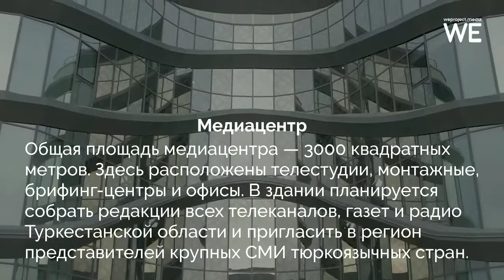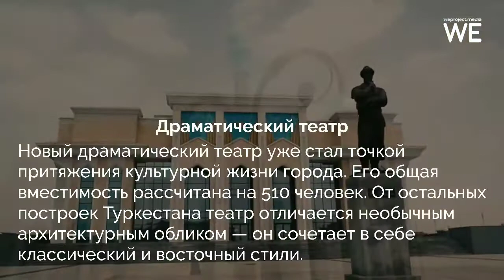10 мест, которые стоит посетить в Туркестане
Туркестан привлекает туристов старинными мавзолеями и величественными мечетями. Но за последние несколько лет в городе появилось много новых современных зданий. Мы собрали самые интересные места, которые стоит посетить.